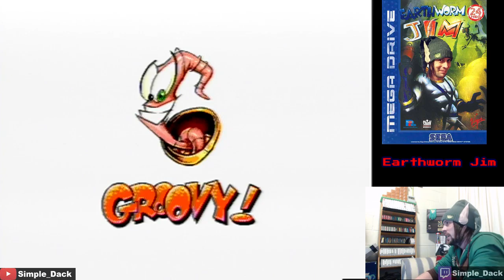Earthworm Jim | Part 3.5 | Down The Tubes (Section 2)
Earthworm Jim for Sega MegaDrive Full Playthrough